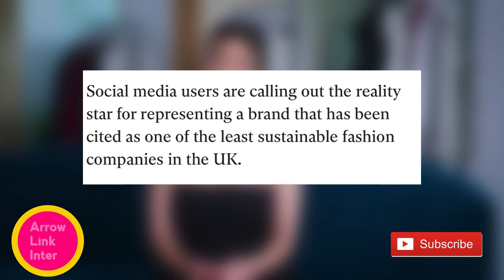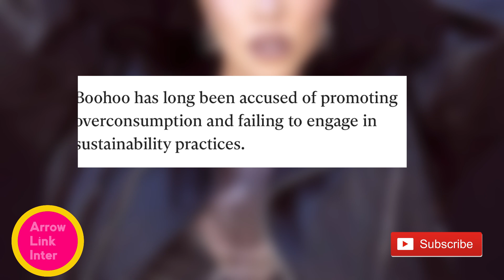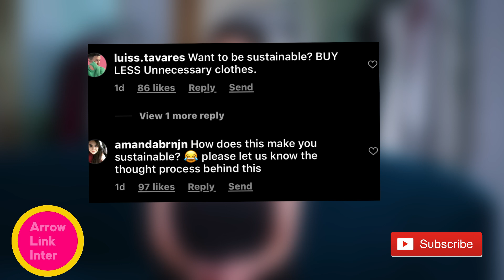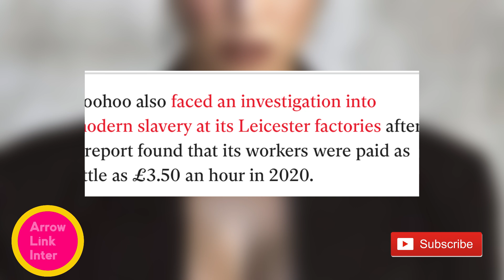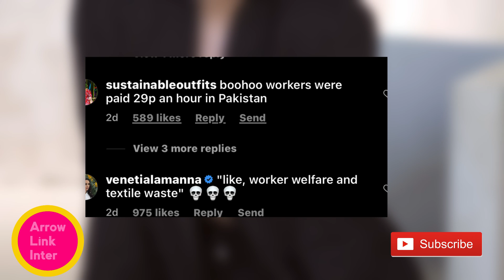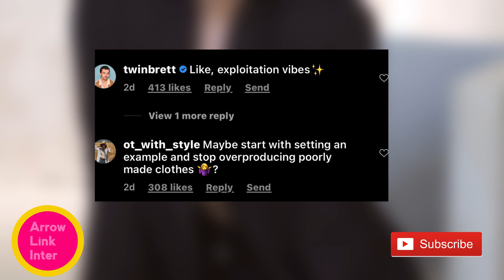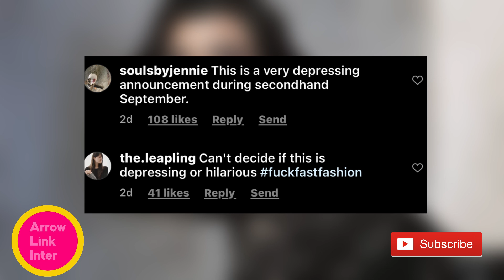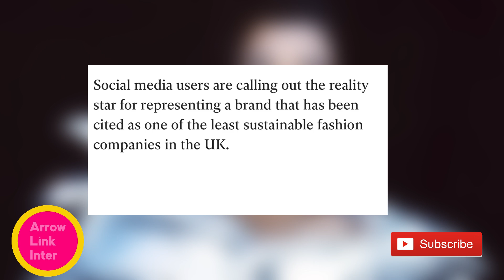KOURTNEY LOSES IT AFTER MESSING UP AGAIN | SHE HAS BEEN CRASHED BECAUSE OF HER RECENT MOVES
KOURTNEY LOSES IT AFTER FALLING INTO A TRAP | SHE HAS BEEN CRASHED BECAUSE OF HER RECENT MOVES